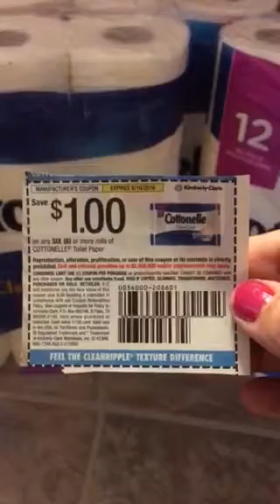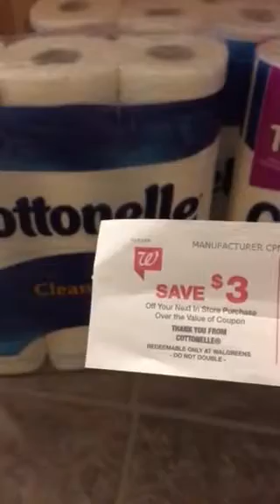Walgreens CHEAP toilet tissue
Segparsons
RobinsDeals on Facebook